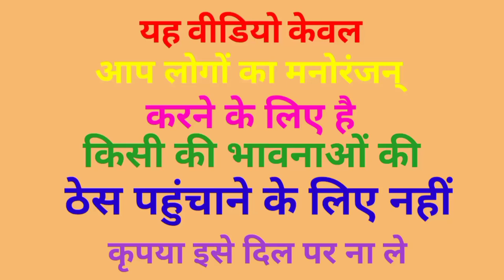मोदी जी के बगीचे में अमरूद ! योगी जी अखिलेश लालू मजेदार वीडियो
fnny comedy
modi comedy video
akhilesh comedy